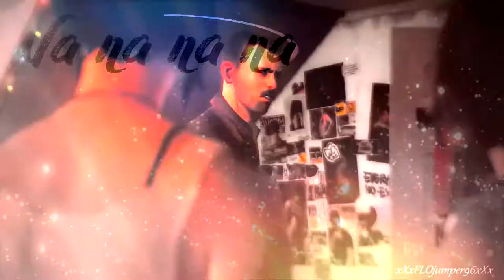MEP-Part (Outro): Life Is Strange // Chloe & Max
FULL MEP: COMING SOON
HOST: CyanGalaxy

► Dedicated: -
◄ inspiration -
■ Colouring: mine
● Footage / Video: Life Is Strange
● Program: Sony Vegas Pro 14,0